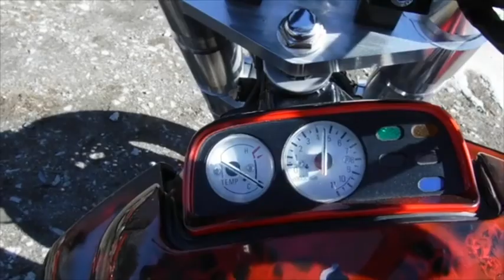GsBuilt VMAX RAFFLE